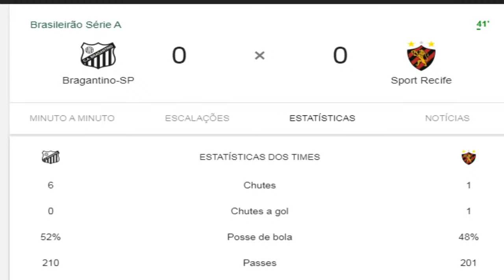BRAGANTINO X SPORT - BRASILEIRÃO 2020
Bragantino x Sport